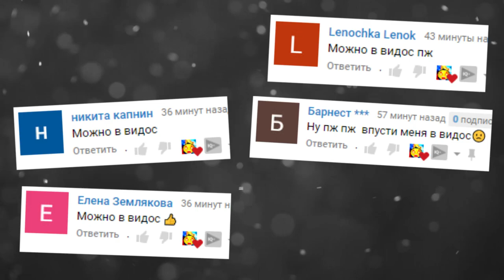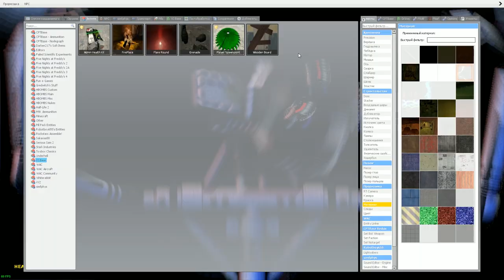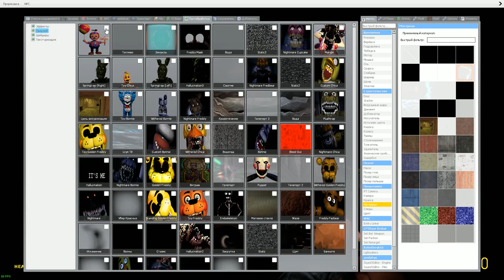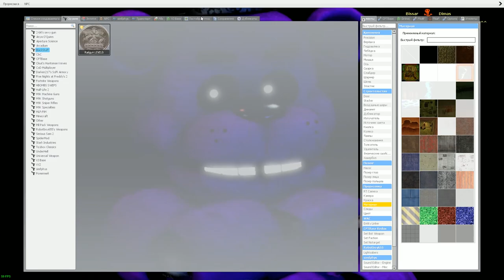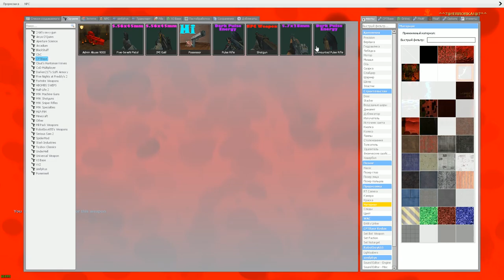АНИМАТРОНИКИ ПУГАЮТ ОХРАННИКА FNAF 3 COOP ► Garry's Mod